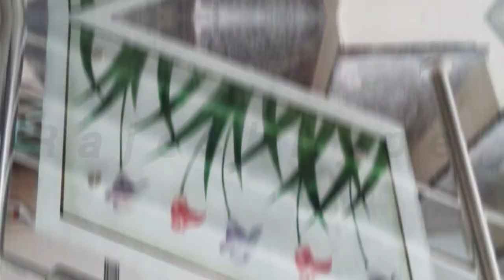glass railing balcony sketchup।glass grill design for balcony।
balcony railing design
diy glass railing
frameless glass railing
front glass railing
glass railing design for balcony
glass railing for balcony
glass railing installation
glass railings
how to install a glass railing
making a glass railing
modern glass railing
modular glass railing
porch glass railing
stainless steel glass railing
tuffen glass railing
glass railing balcony sketchup
glass grill price
stainless steel railing design
balcony steel grill design
balcony grill covering sheets
running feet kya hota hai
balcony glass sliding doors
tuffen glass design
iron railing design
glass railing sketchup
balcony glass cover
steel railing balcony
frameless glass balcony
toughened glass door price in india
steel glass glazing
balcony glass door design
glass balcony design ideas
glass grill design for balcony
full glass balcony
iron railing design
balcony design for house
steel grill design for balcony
grill design for window
balcony wall design
glass balcony door
balcony design cement
frameless glass balcony
village house balcony design
round balcony design
balcony glass tamil
glass grill design for balcony price
glass grill design
full glass balcony
balcony glass cover
iron railing design
grill design for balcony full cover
grill design for gate
glass balcony door
steel grill design, window
balcony design cement
baranda grill design
grill desig
grill design
grill design for balcony
window grill design
aluminium window grill design
balcony grill design for house
sliding window grill design
steel grill design
compound wall grill design photos
gate grill design
janala grill design

Google pay-               👇
On your first payment, you will get a cashback of ₹21.

Before taking any steps, do let me know.